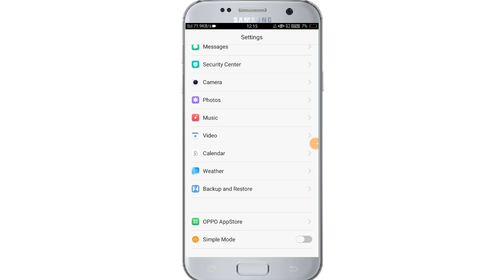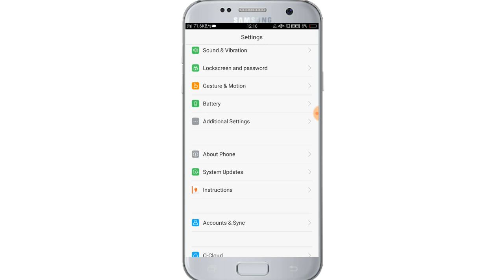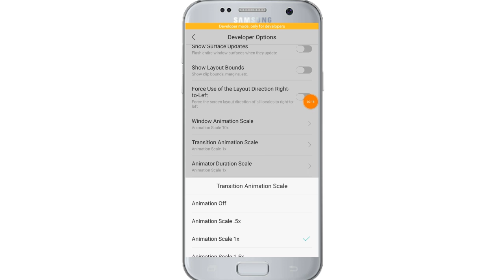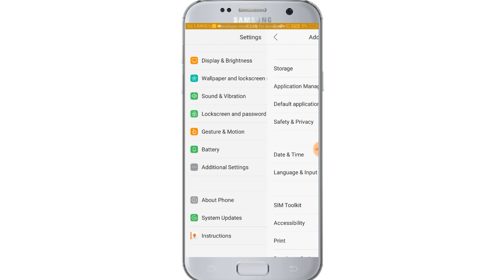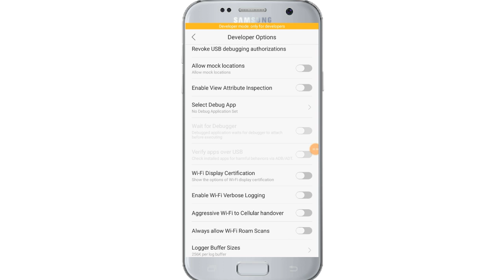ফোনের গোপন সেটিংস এখনি দেখে নিন||phone hang by akash bangla tricks